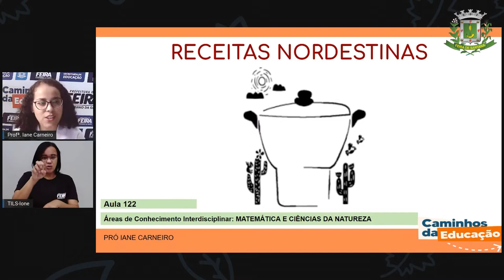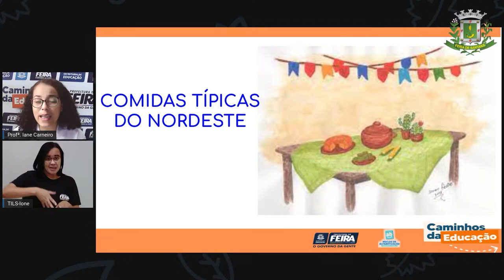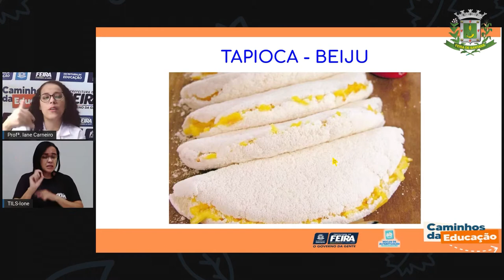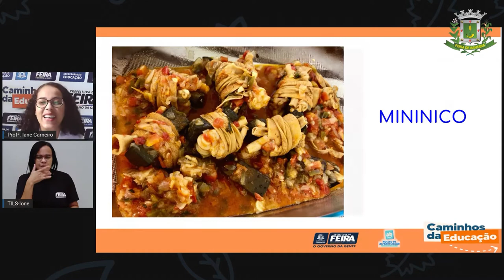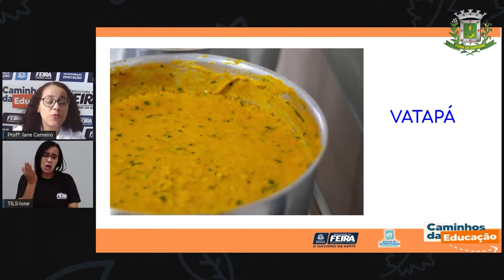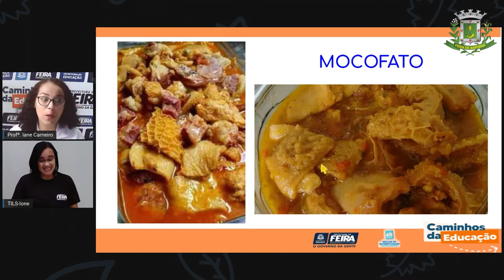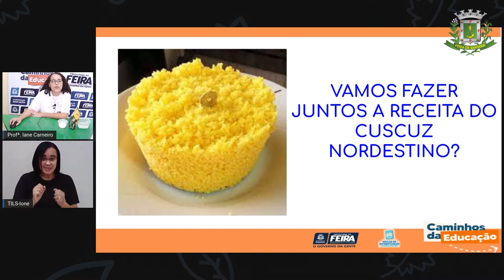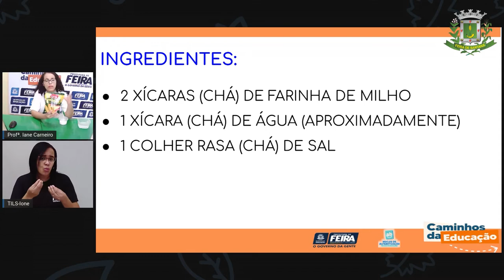Aula 122 1ºANO Profª Iane Matematica e C da Natureza Receitas nordestinas, Cuscuz...